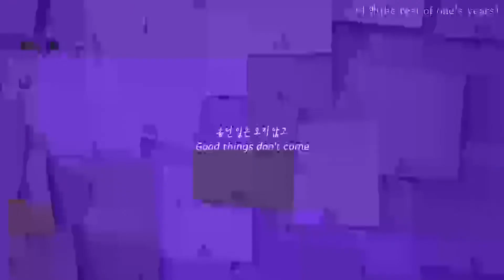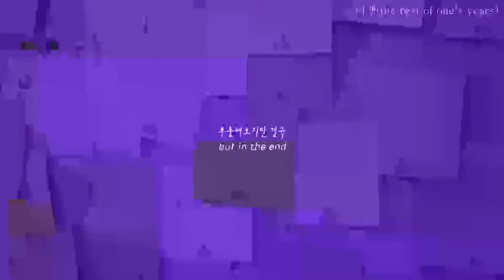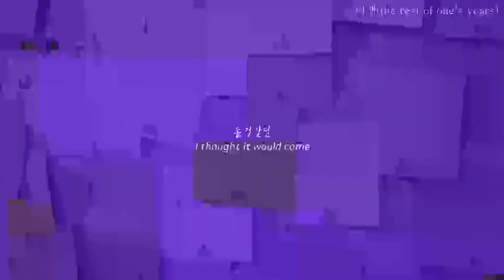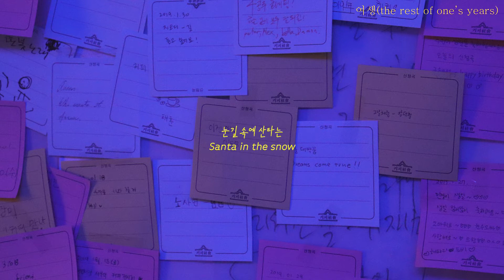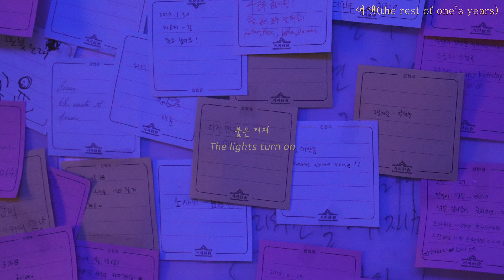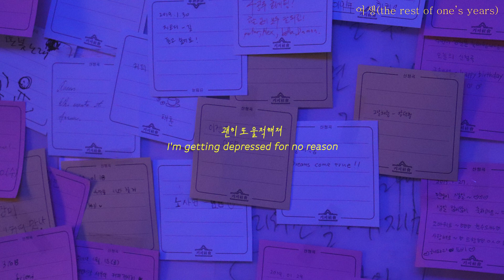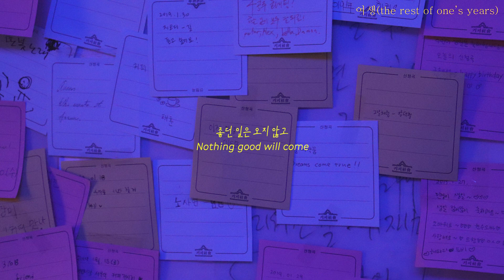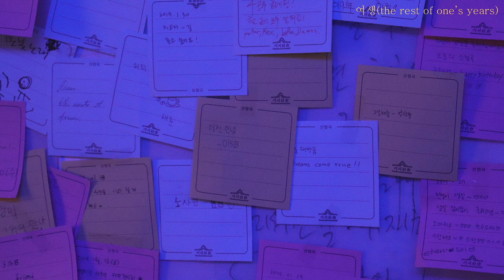[ENG/HAN] SURL(설)_눈(Snow) | 1 Hour Loop